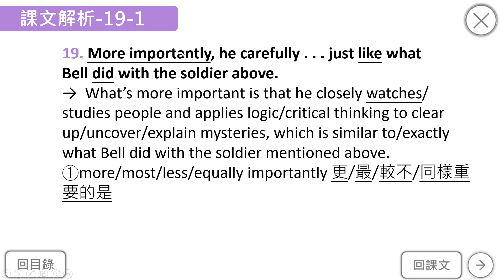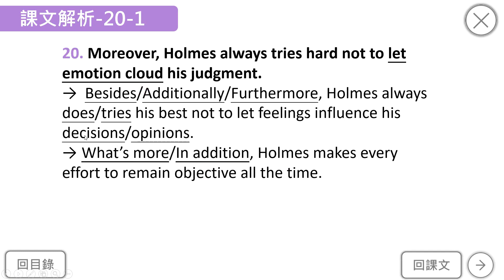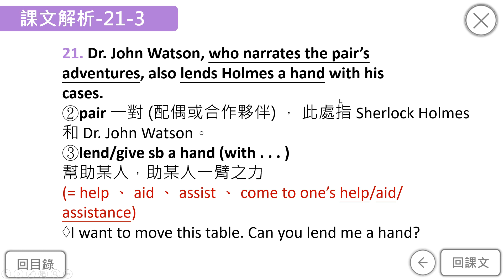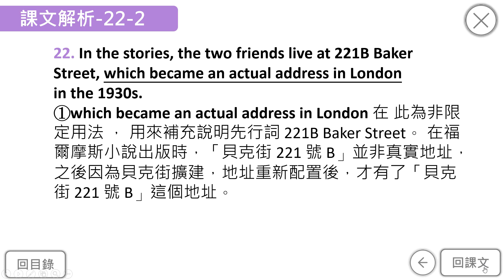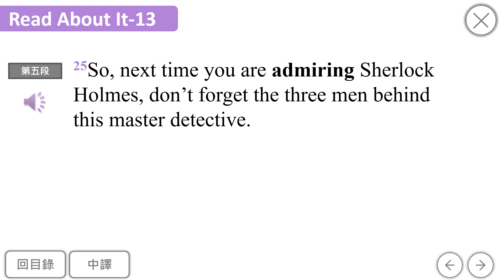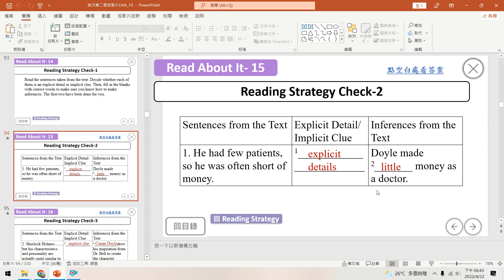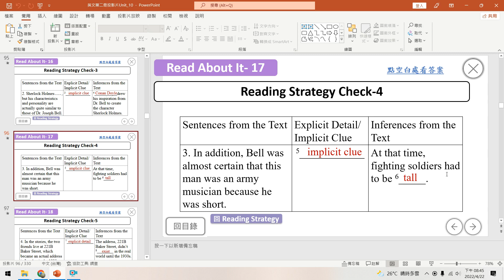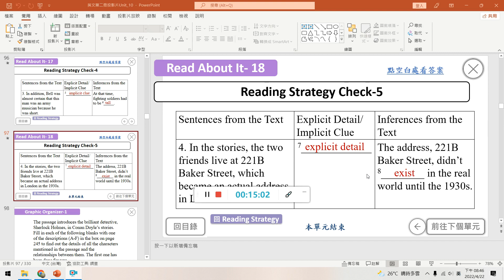B2U10 課文教學講解影片 第四段~第五段及閱讀策略(請開啟CC字幕)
00:00 第四段
08:05 第五段
10:37 Reading Strategy Check